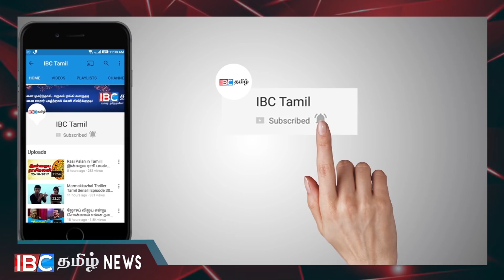நாடாளுமன்ற உறுப்பினர்கள் சிலருக்கு உயிராபத்து !!!